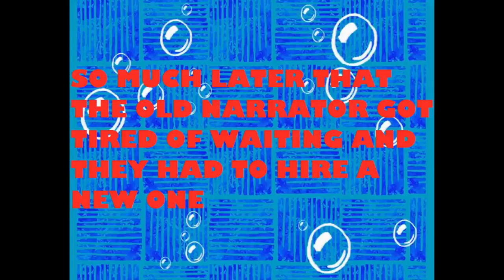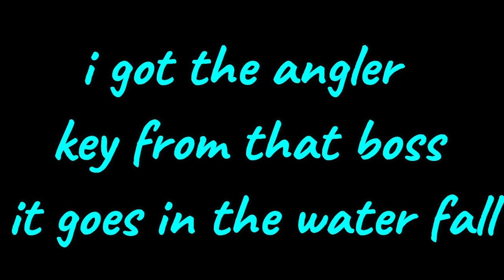links awakening (part 5)